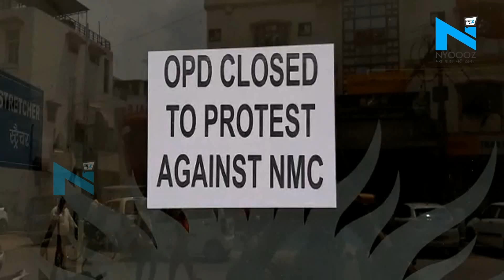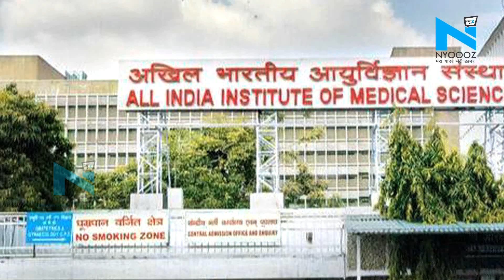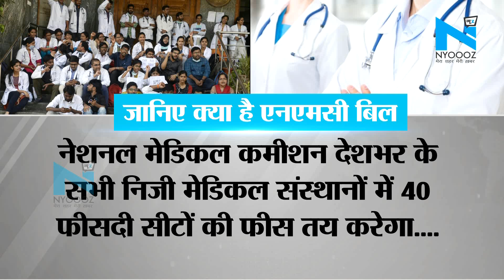जानिए क्या है एनएमसी बिल, जिसका हो रहा है देशभर में विरोध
राज्यसभा में चर्चा के बाद नेशनल मेडिकल कमीशन बिल पास हो गया है... लोकसभा में ये बिल पहले ही पास हो चुका था... दोनों सदनों में बिल पास होने के बाद देश में मेडिकल शिक्षा की जिम्मेदारी 25 सदस्यीय अयोग के पास होगी... इस बिल के जरिए सरकार शिक्षा में सुधार संबंधित कई प्रावधान भी लाई है.